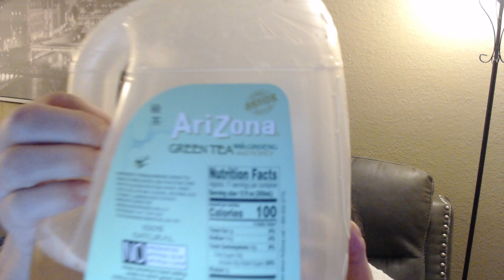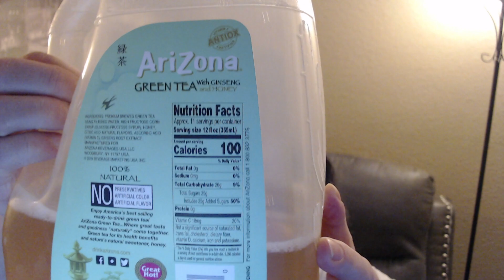2023 02 10 17 16 49 dirks